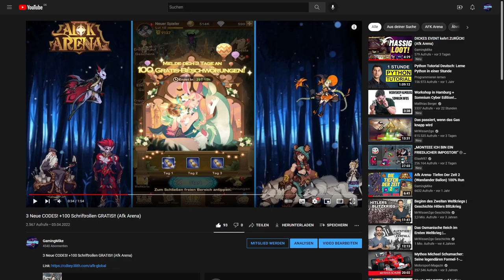Neue Season HoE +UPDATE zum Schriftrollen EVENT! (Afk Arena)